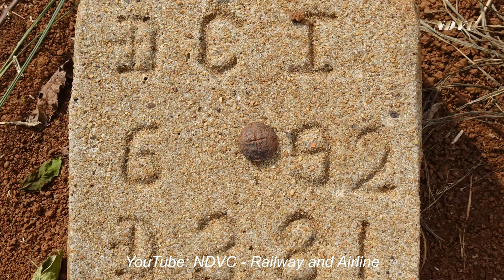✅ KHÁM PHÁ ĐỈNH DỐC ĐƯỜNG LÁNH NẠN ĐƯỜNG SẮT Ở DẦU GIÂY, ĐỒNG NAI (31/5/2020)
WELCOME TO "NDVC - Railway and Airline". "NDVC" ALWAYS LOVE YOU. THANK YOU VERY MUCH !
CHÀO MỪNG CÁC BẠN ĐÃ ĐẾN XEM KÊNH NDVC - Railway and Airline. "NDVC" LUÔN YÊU THÍCH CÁC BẠN. CÁC BẠN ĐĂNG KÍ (MiỄN PHÍ) VÀ NHẤN CHUÔNG (BÊN CẠNH) ĐỂ NHẬN THÔNG BÁO VIDEO MỚI NHẤT NHÉ! CÁM ƠN CÁC BẠN !
Vietnam Railways: